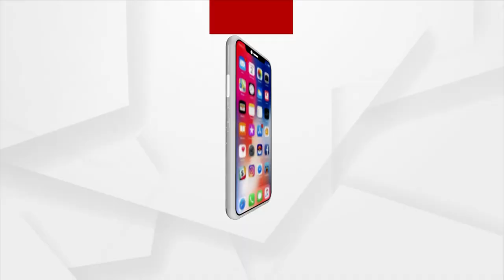ବନାରସର ଅରୁଣ ରାୟ ପ୍ରଧାନମନ୍ତ୍ରୀଙ୍କ ଉପସ୍ଥିତିରେ ନେଲେ ୧୦୦ କୋଟି ତମ କୋଭିଡ୍ ଟିକା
ଏ ହେଉଛନ୍ତି ବନାରସର ଅରୁଣ ରାୟ, ପ୍ରଧାନମନ୍ତ୍ରୀଙ୍କ ଉପସ୍ଥିତିରେ ନେଲେ ୧୦୦ ତମ କୋଭିଡ୍ ଟିକା ।